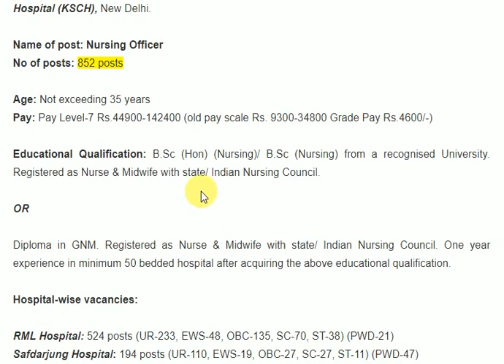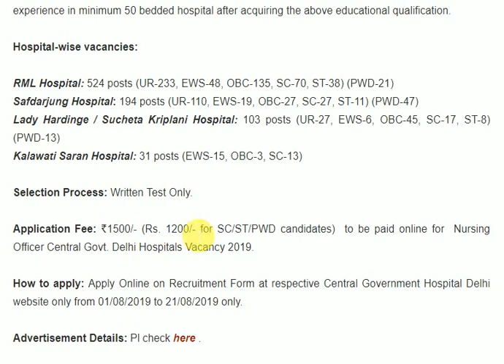Recruitment Of 852 Nursing Officer Posts II Latest Central Govt Job 2019